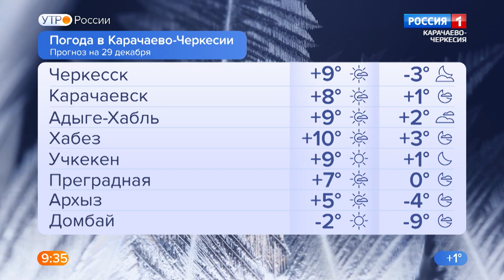"Большое утро" 29.12.2021